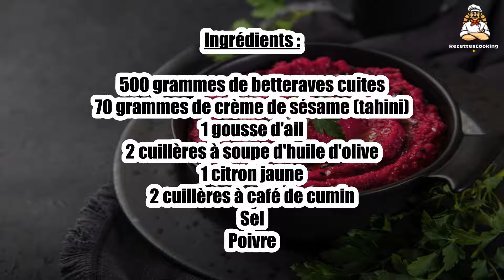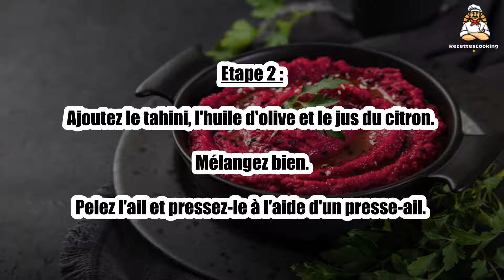Recette : Dip de betterave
Bonjour à tous, aujourd’hui recettescooking.com vous présente la recette suivante : Dip de betterave

Cuisson : - min

Ingrédients :

500 grammes de betteraves cuites
70 grammes de crème de sésame (tahini)
1 gousse d'ail
2 cuillères à soupe d'huile d'olive
1 citron jaune
2 cuillères à café de cumin
Sel
Poivre

Etape 1 : Coupez les betteraves en morceaux grossiers en prenant soin de conserver le jus.

Mixez les betteraves le plus finement possible pour que votre dip de betteraves soit agréable en bouche !

Etape 2 : Ajoutez le tahini, l'huile d'olive et le jus du citron. Mélangez bien.

Pelez l'ail et pressez-le à l'aide d'un presse-ail.

Etape 3 : A défaut, hachez l'ail le plus finement possible.

Ajoutez-le à la préparation du dip de betteraves.

Etape 4 : Finalisez en ajoutant le cumin. Salez et poivrez selon votre goût.

Conservez 1h au frigo avant de servir, pour permettre aux saveurs de se développer !